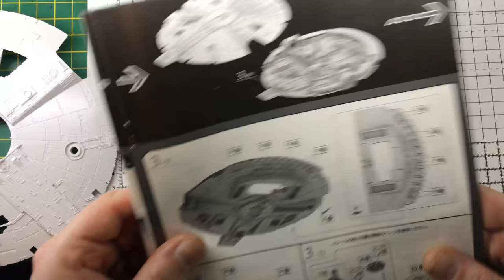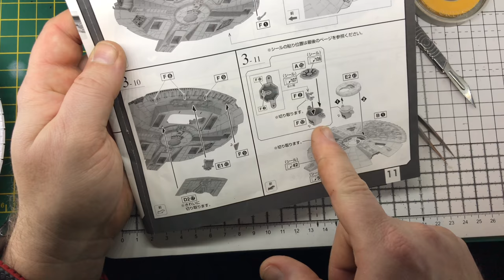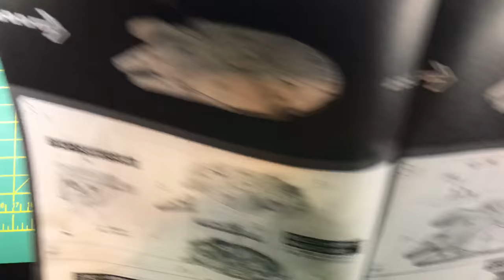Bandai 1:144 Millennium Falcon. Part 5: Top Hull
The final part of the actual 'Build', getting the top on.
More detail painting, and assembly of the top, with the radar dish, ramp and landing gear.

One more part to follow, with the painting and weathering.

Join the Modelmakers Boomhut to see lots of amazing creations from around the world and become part of a great community!